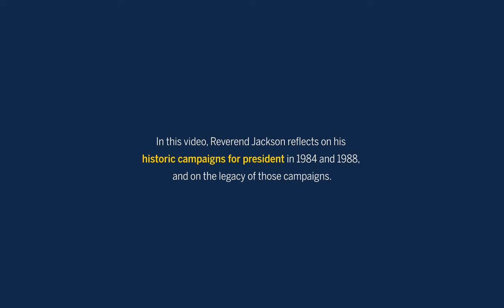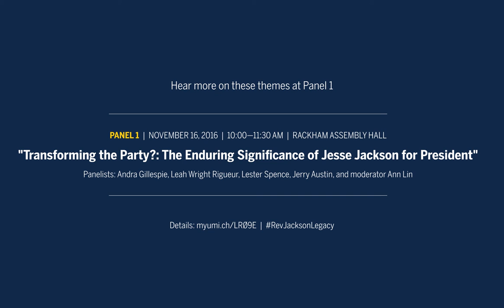Bankole Thompson talks campaign and election significance with Rev. Jesse Jackson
Bankole Thompson interviews Reverend Jesse Jackson about his run for office in 1988 and 1984 and how those campaigns impact contemporary campaigns and elections. Event details